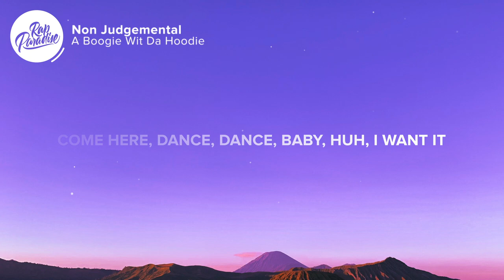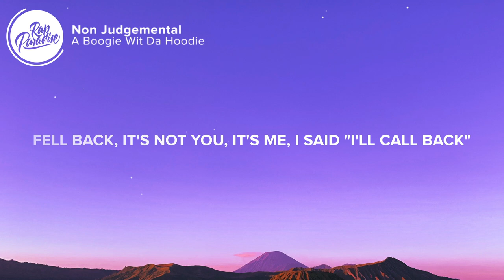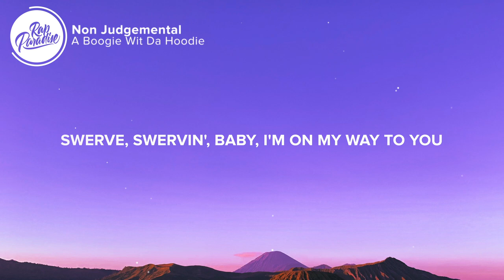A Boogie Wit Da Hoodie - Non Judgemental (Lyrics)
⚡️What did I think I'd find?

[Chorus]
I know that you gon' love me
Independent, she don't need no one for nothing
Birkin bag and your swag on one hundred
Come here, dance, dance, baby, huh, I want it
Turn your one's to one hundreds
I can be your only fan if you want me
But don't you be embarrassed, I won't judge you
You in your bag, I understand, girl, look

[Verse 1]
I'm the new Michael, smokin' on purple
Niggas don't like us, but they hoe like us
That's a fact, huh, black on black 'burbans
Make a bitch perfect, titties sit perfect
Birkin bag crazy, in your bag, baby
It's a whole lotta gangster niggas in my circle
Louis V turtlenеck, I wish I can call Virgil
I'm always covered in water likе I be sea-surfin'
My chain a hunnid and something
Close your ears if they reach reach for it
Catch a stain, you can't clean with a detergent
Now I'm up in the mountains, baby, no service
And I'm anemic, baby, my heart is too cold for this
When she said that she never made love
I told her I'm a thug
Look, I don't really give a fuck
I know your ass fat, she know what's up
Needed someone to connect with and I told her "I'm the plug"

[Chorus]
So baby, can you teach me how to love you?
You in your bag, I understand, girl

[Verse 2]
And when she said that she never made love, I just fell back
It's not you, it's me, I said "I'll call back"
Should've been way more transparent, but I don't feel bad
Seen you in your panties, you was bad
Always makin' shows like Amanda but you're not all that
Wait, stretch, rubbin' on your head and shoulders
Put you in that right condition if you want that
Swerve, swervin'
Baby, I'm on my way to you
My curtains closed, those Maybach days with you
You're just like me, we both got trust issues
Used to always attend to you, now I'm a dub to you
Unless you look like a bank to me, I cannot chase you
Wanna see me on the weekend but I'm not able
Already went half on a baby twice, had two seeds with you
You're the female version of me, you got some me in you

[Chorus]
Birkin bag and your swag crazy
I can't be mad if you dance for that cash, baby
Turning dollar bills into hundreds
But don't you be embarrassed, I won't ever judge you
You in your bag, I understand, girl, I love you forever

👨‍💻 If you like “A Boogie Wit Da Hoodie - Non Judgemental” check out these other tracks:

👩‍💻 Share “A Boogie Wit Da Hoodie - Non Judgemental” with your friends